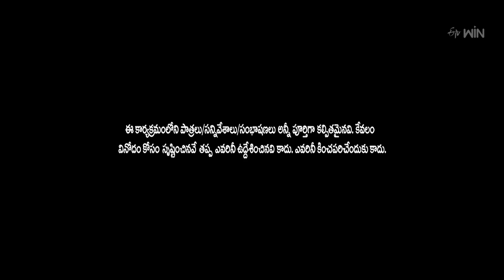Rocket Raghava Performance | Jabardasth | 15th June 2023 | ETV Telugu